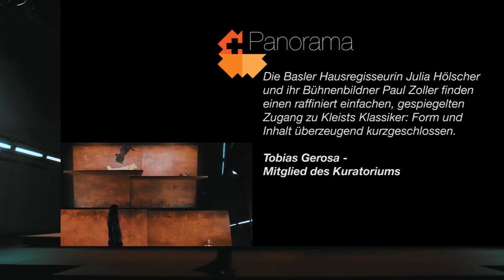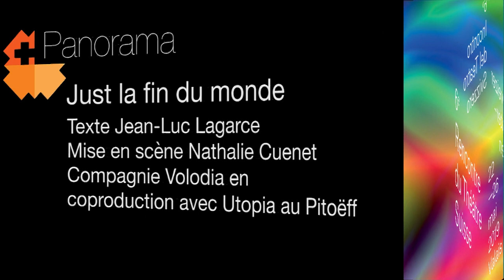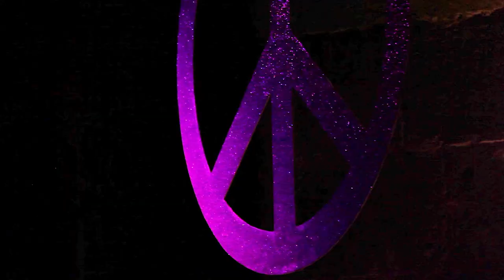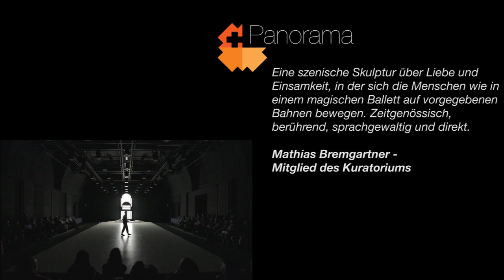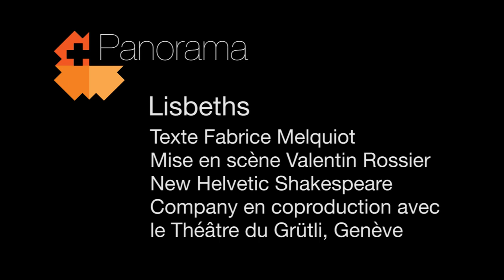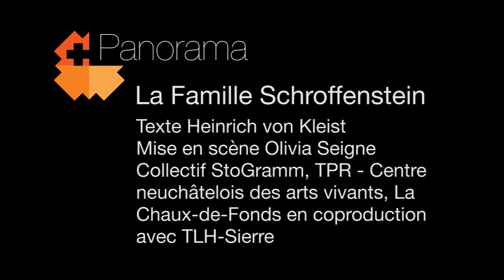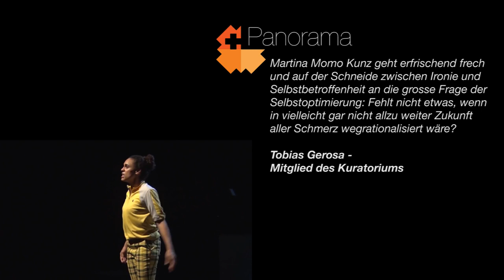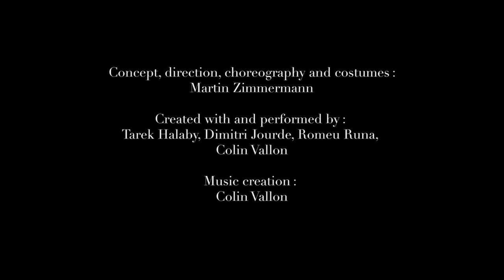PANORAMA 2019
Die Short List des Schweizer Theatertreffens 2019

Amphitryon
Text: Heinrich von Kleist
Regie: Julia Hölscher
Theater Basel

Le Mariage de Figaro
Texte: Beaumarchais
Mise en scène: Joan Mompart
Comédie de Genève en coproduction avec LLUM Teatre

Zwingli Roadshow
Text: Brigitte Helbling
Regie: Niklaus Helbling
Theater Kanton Zürich

Terror
Testo: Ferdinand von Schirach
Regia: Kami Manns

Die Versetzung
Text: Thomas Melle
Regie: Jonas Knecht
Theater St. Gallen

Un fils de notre temps
Texte: Ödön von Horvàth
Adaptation et mise en scène: Isabelle Matter
Théâtre des Marionettes de Genève

Juste la fin du monde
Texte: Jean-Luc Lagarce
Mise en scène: Nathalie Cuenet
Compagnie Volodia en coproduction avec Utopia au Pitoëff

Nettles
Concetto er realizzazione: Cristina Galbiati e Ilija Luginbühl
Trickster-p, LuganoInScena, Co-Produzione Theatri Sociale Bellinzona, Theater Chur, Roxy Birsfelden, TAK Theater Lichtenstein, FOG Triennale Milano Performing Arts

Remake 68
Text: Gerhard Meister und Suzanne Zahnd
Regie: Meret Matter
Club 111 in Koproduktion mit Schlachthaus Theater Bern und Theater Chur

Séries
Conception, texte et mise en scène: Audrey Cavelius
NNC – NoNameCompany en coproduction avec Arsenic - Centre d’art scénique contemporain, Lausanne et Théâtre Saint-Gervais, Genève

Ein Sommernachtstraum
Text: William Shakespeare
Regie: Bruno Cathomas
Luzerner Theater

Frida jambe de bois
Mise en scène: Lorenzo Malaguerra
Cie de l’Ovale en coproduction avec Théâtre du Crochetan, Théâtre de l’Union - Centre Dramatique National du Limousin, Limoges

Die Hauptstadt
Nach Robert Menasse
Regie: Tom Kühnel
Theater Neumarkt Zürich (nicht: Theater Neumarkt, Zürich)

Le songe d’une nuit d’été
Texte: William Shakespeare
Mise en scène: Vincent Bonillo
Cie Voix Public, Collectif Les cRis de l’asphAlte, Cie Les PetiTabourets en coproduction avec Le Reflet - Théâtre de Vevey

Le Large existe (mobile 1)
Texte: Marguerite Duras, Guillaume Dustan et Guillaume Poix
Mise en scène: Manon Krüttli
KrüKrew et TPR - Centre neuchâtelois des arts vivants, La Chaux-de-Fonds en coproduction avec TLH-Sierre et Théâtre Saint-Gervais, Genève

Wolken
von ultra Produktionen
Südpol Luzern, Tojo Theater Reitschule Bern, Roxy Birsfelden

Hate
Text: Dominik Locher u.a.
Regie: Dominik Locher
Fabriktheater Rote Fabrik

Funérailles d’hiver
Texte: Hanokh Levin
Mise en scène: Michael Delaunoy
Cie du Passage, Neuchâtel en coproduction avec Théâtre Le Rideau, Bruxelles

Ärger im Paradies
Text nach Max Frisch
Regie: Stephan Müller
Schauspielhaus Zürich

Lisbeths
Texte: Fabrice Melquiot
Mise en scène: Valentin Rossier
New Helvetic Shakespeare Company en coproduction avec le Théâtre du Grütli, Genève

J’arriverai par l’ascenseur de 22h43
Texte: Philippe Soltermann
Les Productions de la Misère en coproduction avec le Théâtre Benno Besson, Yverdon-les-Bains et Théâtre du Crochetan, Monthey

Animal Farm
Text nach George Orwell
Regie: Max Merker
Theater Orchester Biel Solothurn

La Cantatrice Chauve
Texte: Eugène Ionesco
Mise en scène: Cyril Kaiser
Théâtre du Saule Rieur

La Famille Schroffenstein
Texte: Heinrich von Kleist
Mise en scène: Olivia Seigne
Collectif StoGramm, TPR – Centre neuchâtelois des arts vivants, La Chaux-de-Fonds en coproduction avec TLH-Sierre

Le Dernier Métro
Texte d‘après François Truffaut
Mise en scène: Dorian Rossel
Cie STT

Black.Space.Race
Text und Regie: Ntando Cele und Raphael Urweider
Manaka Empowerment Prod. in Koproduktion mit Schlachthaus Theater Bern

Hate
Texte et mise en scène: Laetitia Dosch et Yuval Rozman
Cie Viande hachée du Chaire et Viande hachée des Grisons en coproduction avec Théâtre Vidy-Lausanne, La Bâtie, Genève et autres

Die schmerzfreie Gesellschaft
Von und mit Martina Momo Kunz
Les Mémoires d’Hélène in Koproduktion mit Fabriktheater Rote Fabrik, Zürich – Schlachthaus Theater Bern – Roxy Birsfelden

Frida Kahlo, autoportrait d’une femme
Texte: Rauda Jamis
Mise en scène: Yvan Rihs et Martine Corbat
Cie L’Hydre Folle

Ich weiss nicht, was ein Ort ist, ich kenne nur seinen Preis
Text und Regie: René Pollesch
Schauspielhaus Zürich

von Martin Zimmermann
MZ Atelier in Koproduktion mit Théâtre Vidy-Lausanne, Kaserne Basel, Theater Chur, Theaterspektakel Zürich u.a.